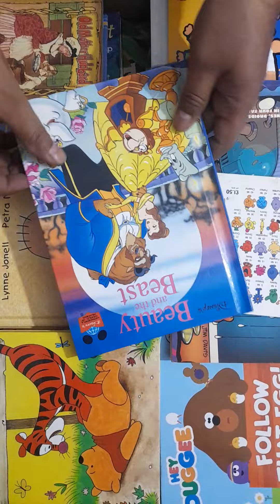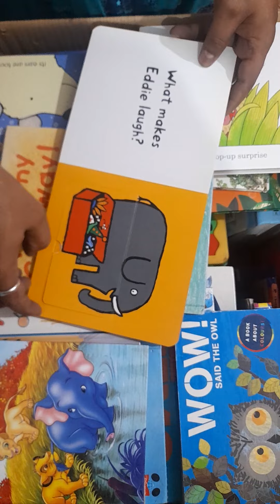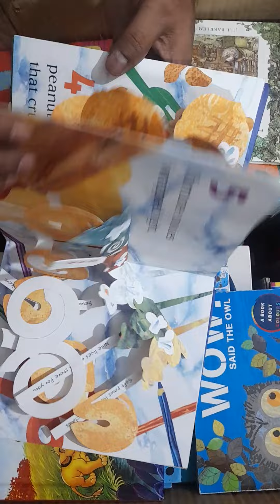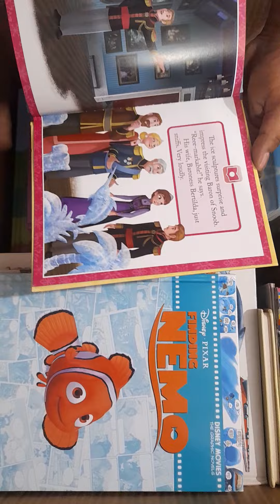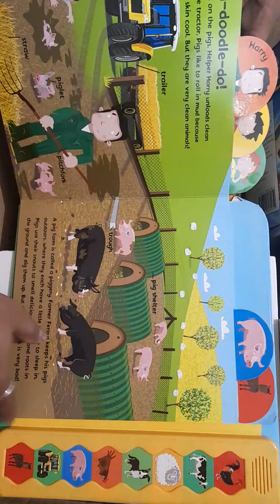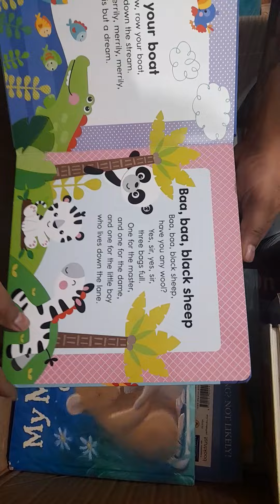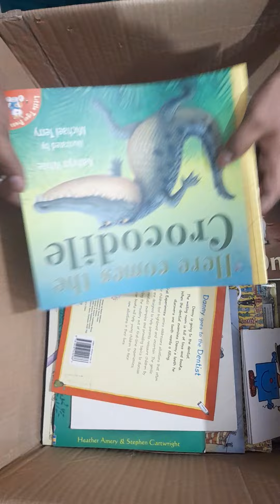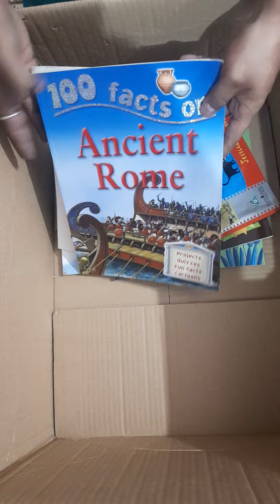Kids preloved uk Imported 🇬🇧 stock..